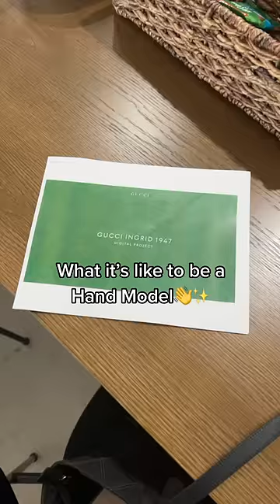behind the scenes of a hand model for gucci